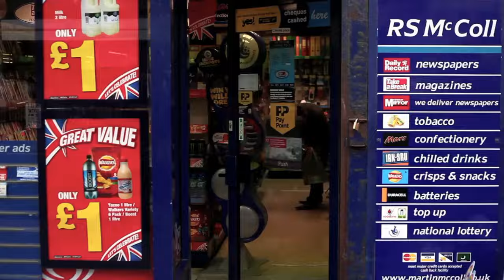Johnny Graham - Where I Belong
Debut single from the album 'Love Is Blind', released 2nd March 2012.